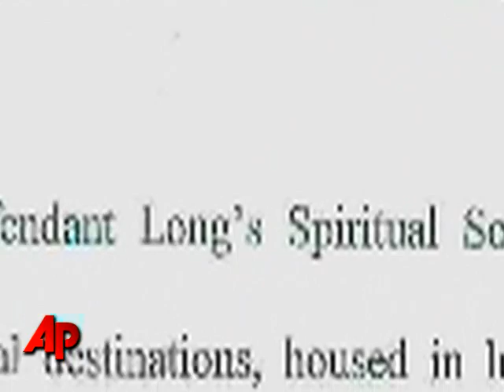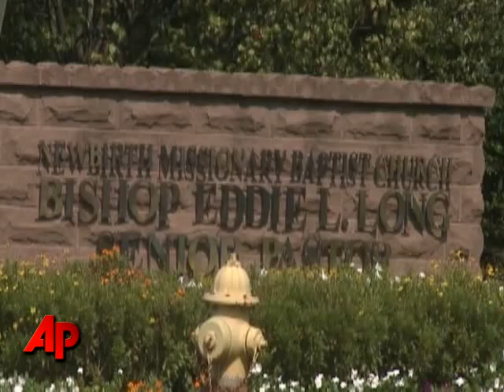Accused Pastor Vows to 'Run On' Despite Charges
Bishop Eddie Long was back in the pulpit Tuesday night, saying the controversy surrounding him is in God's hands.  That came as one of his sexual abuse accusers called him a 'monster', and as Long's request in a separate case became public. (Sept. 29)